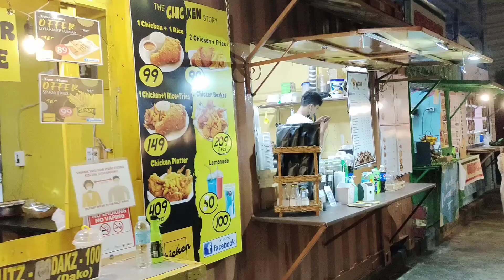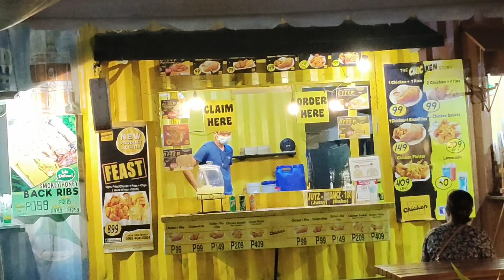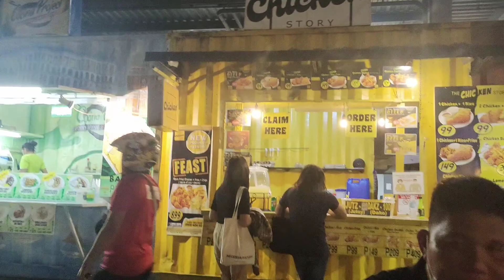GALA SA ILOILO CITY